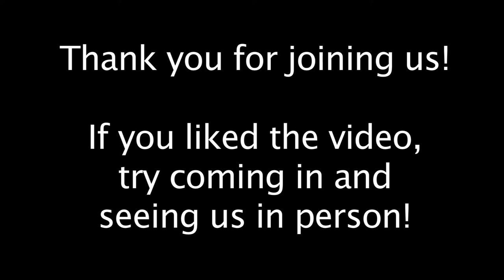Aldersgate United Methodist Church - North Reading 9/17/17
Aldersgate United Methodist Church in North Reading, MA host their Sunday service on September 17th, 2017.